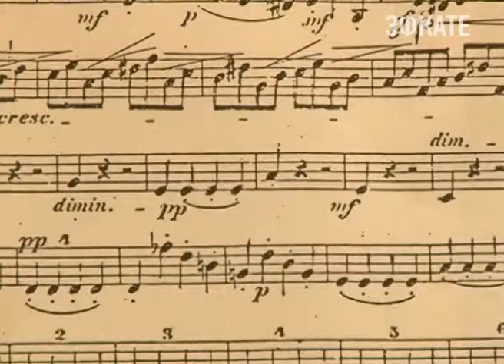В Сочи пройдёт вечер Иоганна Себастьяна Баха. Новости 24 Сочи Эфкате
Весь пятничный вечер а зале Органной и камерной музыки будут звучать бессмертные творения великого немецкого композитора и органиста. Концерт посвящён 330-летию со дня рождения Баха.
Сочи. Новости.
Телеканал Эфкате.